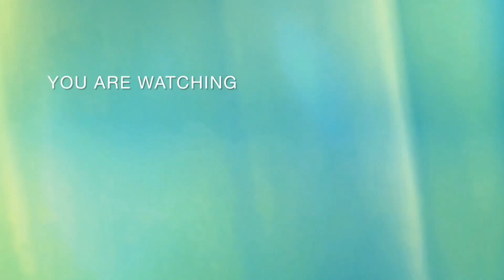you pick it &pay honestly